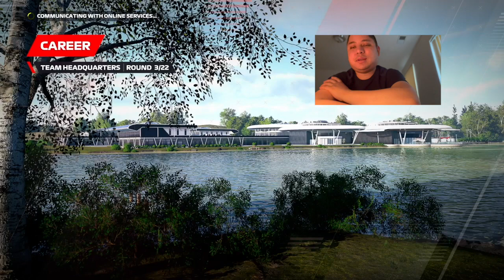No Luck @ Australian GP - (Season 1) (Day 6) - F1 2022 Gameplay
0:00 Intro Video
0:25 Pirelli Hot Lap
2:58 Saudi Arabian GP

In this Australian GP, my goal is to finish on the lead lap and actually keep up with the other backmarkers.  Let's see if that will happen or not.

WhatiFRacing
RealRadman